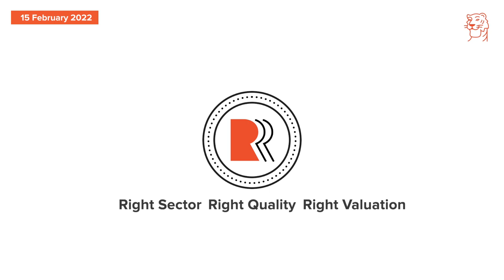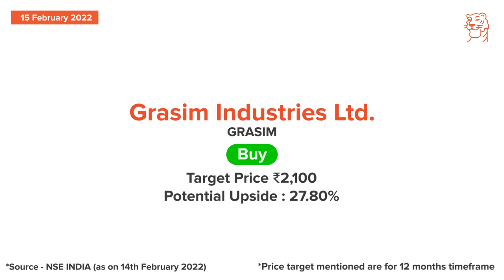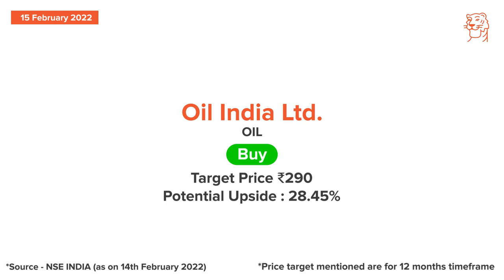Feb 15 - Sharekhan Daily 3R Research Calls - Grasim Industries & Oil India Stocks Analysis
Today, we cover the following companies:
· Grasim Industries
· Oil India

(* T&C apply)